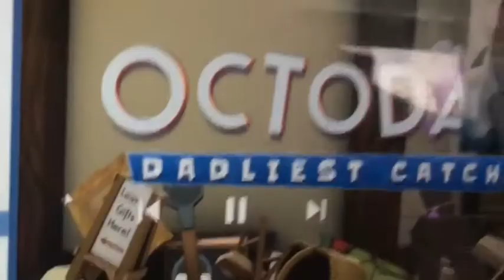ɪ ᴄᴀɴ'ᴛ sᴛᴏᴘ ʟᴀᴜɢʜɪɴɢ ᴀᴛ ᴛʜɪs xᴅ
ɪ'ᴍ ɴᴏᴛ ᴍᴀᴋɪɴɢ ғᴜɴ ᴏғ ᴀɴʏᴏɴᴇ ᴏᴋ xᴅ